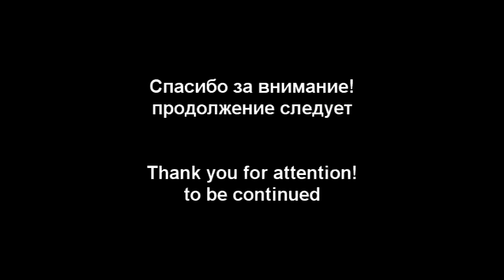Как сделать двух яростную Кровать часть 1